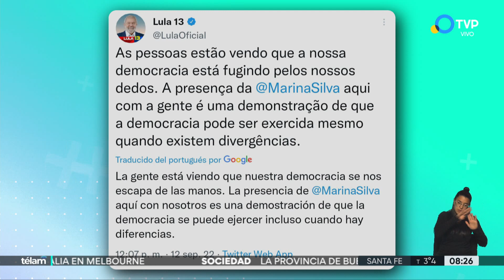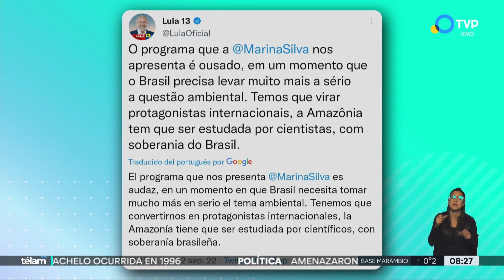Lula suma el apoyo de Marina Silva contra la “semilla maléfica del bolsonarismo”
Lula y la conocida ambientalista Marina Silva se reconciliaron tras más de una década, en un intento por aunar fuerzas para derrotar la “amenaza a la democracia” que supondría el triunfo de Bolsonaro.